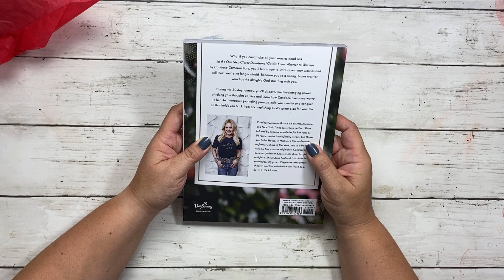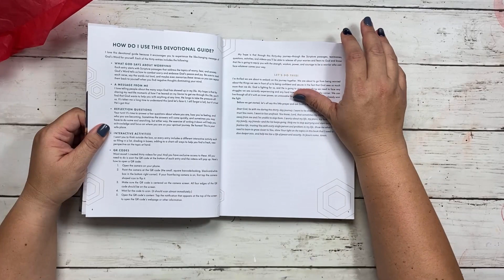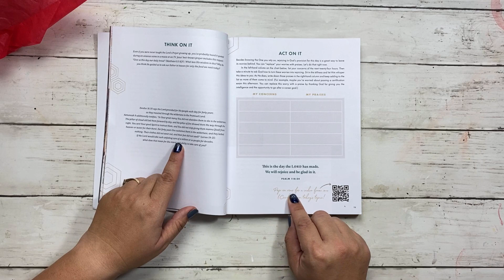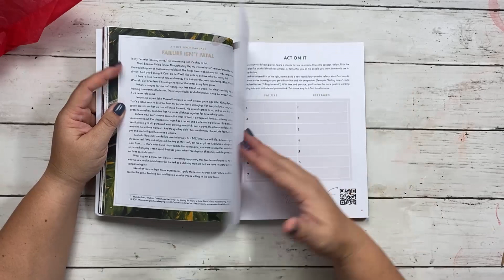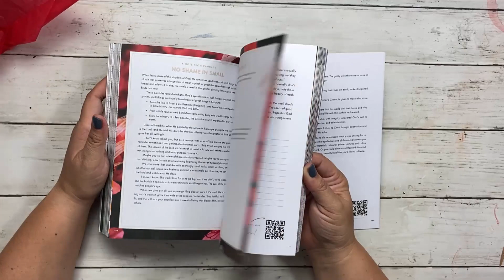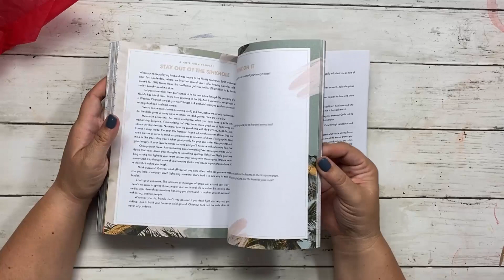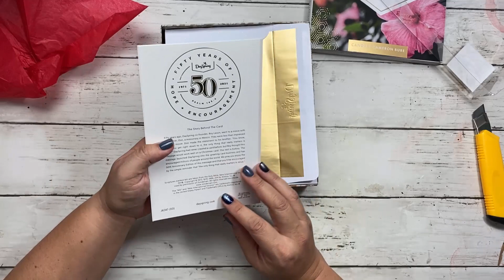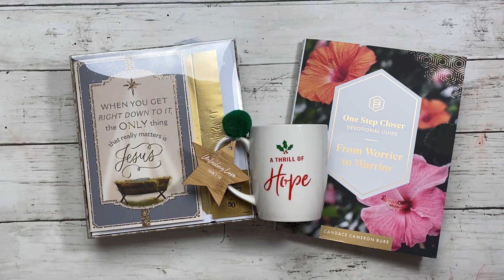Dayspring Sent Me a Mystery Box!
↓↓↓↓ Scroll down for links & Free 10-Day Course ↓↓↓↓

I’m super excited about the mystery box that Dayspring just sent me. If you want to do your Christmas shopping early (which I highly recommend this year), please use our affiliate link to shop Don’t forget to use code: CHRISTMAS until 10/11/21 to get free shipping!

If you want to find the Bible that's best for you feel free to use our Bible journaling selection tool

We will be giving away one of these items in a special mystery box from us in December, so let me know which one is your favorite in the comments!